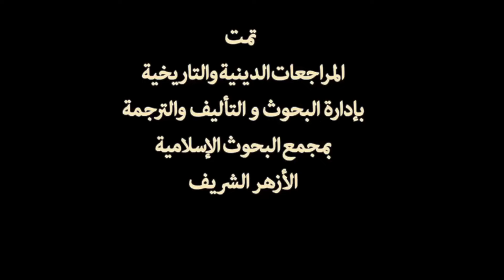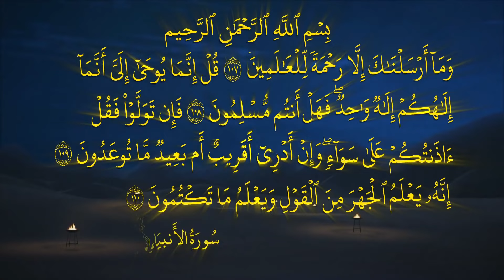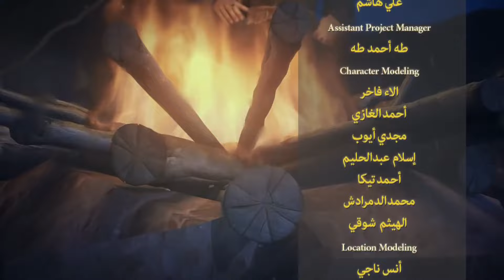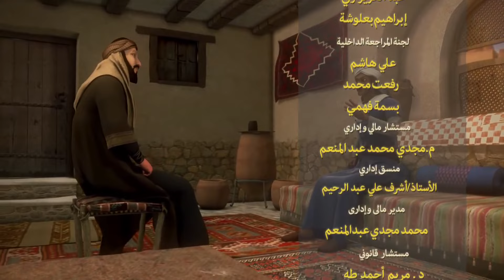مسلسل سيرة رسول الله - الجزء الثالث | الحلقة 19